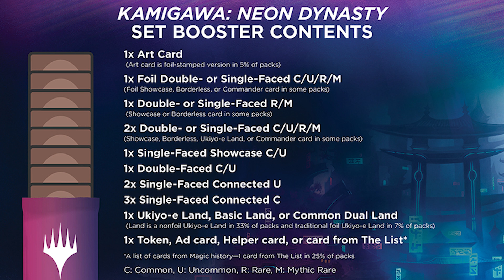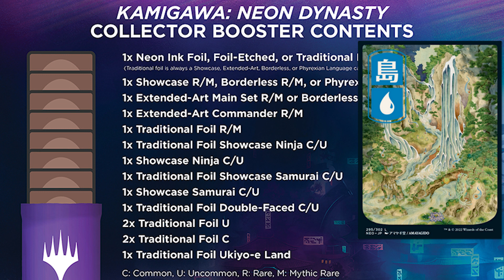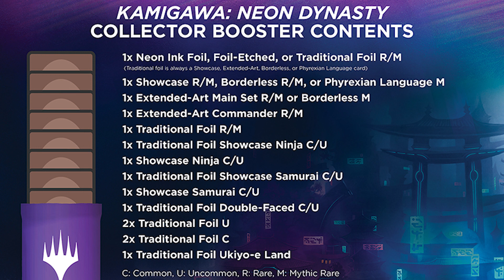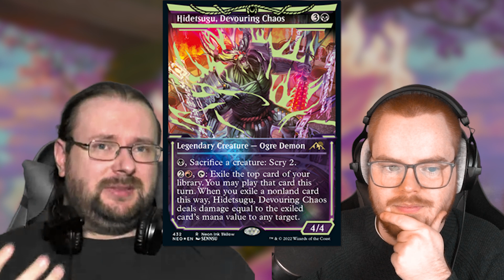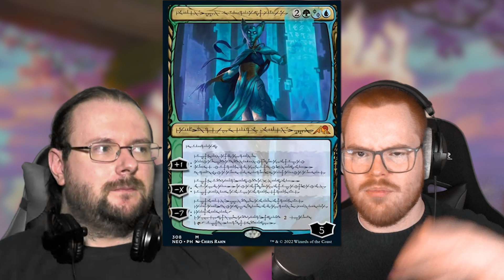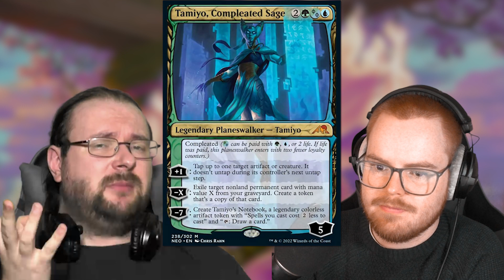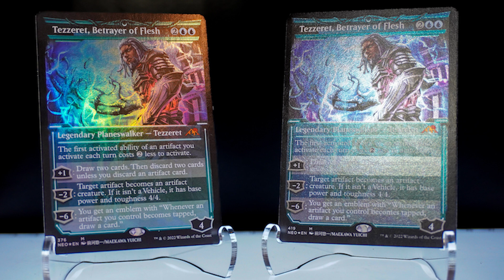Kamigawa Neon Dynasty: Was ist in den Boostern drin? | MTG Previews | Radio Ravnica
Kamigawa Neon Dynasty steht kurz vor dem Prerelease. Magic The Gathering wird ein weiteres Mal in die Welt von Kamigawa eintauchen und neue Karten in neuen Frames aufbringen. Doch wo findet man was genau?